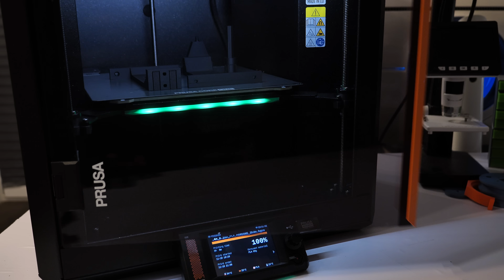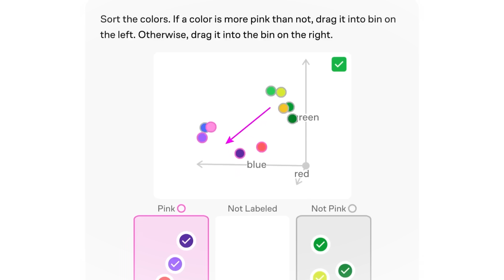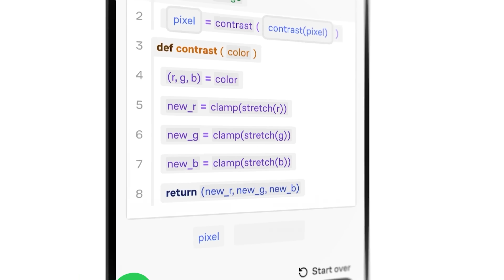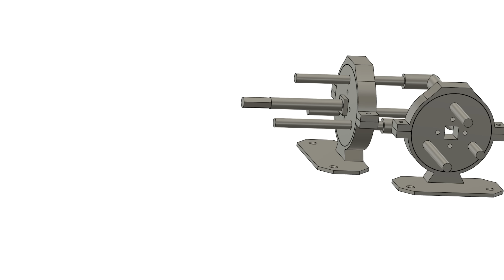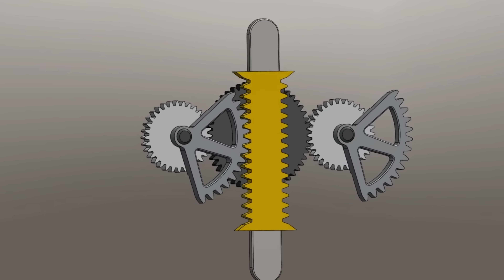5 Satisfying Mechanical Movements